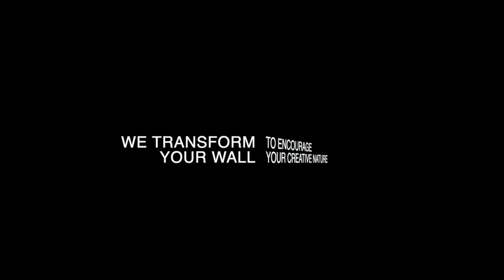PERJALANAN MENJADI DOSEN DI LUAR NEGERI - TEGOEH TJAHJOWIDODO [becara]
Tegoeh Tjahjowidodo adalah seorang dosen asal Indonesia yang mengajar Teknik Mesin di Belgia. Selain itu, beliau sempat mengajar di kampus ternama di Singapura yaitu,  Aerospace Engineering Nanyang Technological University (NTU), Singapura selama 10 tahun. Ia merasa lebih menyukai belajar dan cinta pada dunia akademik, oleh sebab itu beliau memutuskan untuk menjadi dosen. Namun sebelum menjadi dosen, Tegoeh pernah bekerja sebagain peneliti. Yuk yang mau kisah perjalanan Tegoeh Tjahjowidodo menjadi dosen langsung nonton video diatas ya sampai habis ya!

We transform your wall to encourage your creative nature.
Innovative solutions for whiteboard, magnetic board, and projector screen.
be crafter, not follower!

Thank you very much for your time and appreciation :)

Warm Regards,
becraft.